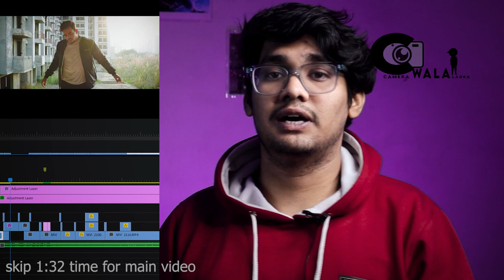Watch This Before Buying FIRST & NEW GIMBAL || Thing No One Tells You || HINDI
My Equipments :-
50mm lens
55-250 lens